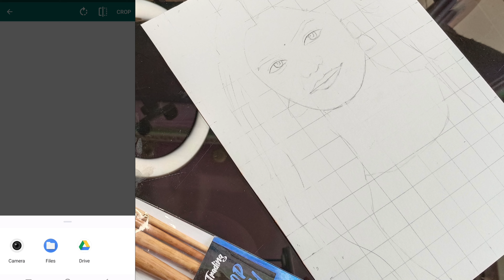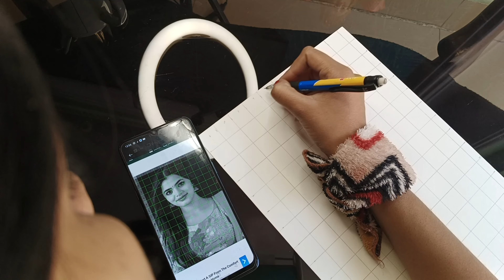How to draw Outline using grid method - A to Z about grid method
How to draw Outline using grid method - A to Z about grid method how to draw grid, how to draw grid method

Watch this video till the end to clear all about grid method and learn to draw face accurately your doubt

Learn to draw face using grid method in just 30 min

Grid Maker App link

My Recording Stand

Brustro Drawing Papers (Ultrasmooth surface

250GSM)

Brustro Watercolor Papers (300GSM)

DishanKart A4 Ivory Sheets - 210 GSM

Staedtler Mars Lumograph

Sakura Mechanical Pencil (2B, 0.3) 4B lead for mechanical pencil,0.5mm

2B lead for mechanical pencil,0.5mm

Cretacolor kneadable Eraser Big (Pack of 4)Derwent Battery Operated Eraser with 8

Replacement Erasers

Cretacolor kneadable Eraser Big (Pack of 4)

Tombow Mono Zero Eraser with Extra Refill (Silver)

Faber-Castell Castell 9000 Pencil Set up- Pack of 12

Staedtler Mars Rasor Eraser Pencil with Brush, Pack

of 12

Tombow 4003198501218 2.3 mm Round Tip Mono

Zero Eraser Refill - Pack of 2

Derwent Battery Operated Eraser with 8